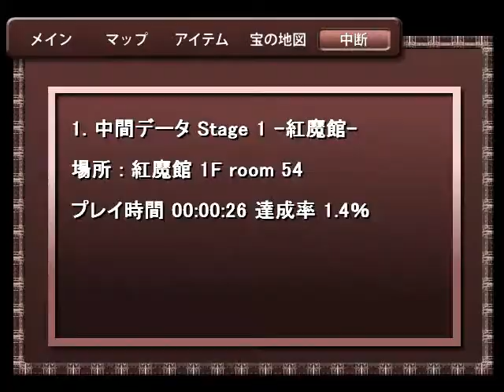Maristice Stage 3 clear (part 7)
Why I'm doing something so stupid at the end? Because I didn't know how the puzzle works at that time. I thought the water would be dropping/rising instead of the changing current direction.

Z: Jump
X: Read / Reveal / Pick up (jump on the item and press X to pick it up)
C: Use item
Spacebar: Inventory

Green Orb: Makes a noise when you enter a room with invisible objects
Yellow Orb: Makes a noise when you enter a room with a treasure
Shoes: Increases your jump height
Bracers: Allows you to push large blocks
Red compass: ? (Shows all Stage 1 broom pieces on the map?)
Yellow compass: ? (Shows all Stage 2 broom pieces on the map?)
Purple compass: ? (Shows all Stage 3 broom pieces on the map?)

Wand: Allows you to switch your position with an object in front of you (items, blocks, enemies)
Green Potion: Reveal all invisible objects
Purple Potion: Kill all enemies (also destroys some blocks)
Yellow Potion: Stops time
Blue Potion: Invincibility (this will not save you from purple panels, you will still die. However, it allows you to use enemies as platforms)

Marisa's Hat: Extra Life, allows you to retry the room after dying. (You will lose everything you found in that room and you will have to clear the puzzle again)
Treasure Map: Look at it in your inventory and try to find that room. Press X while standing on the marked spot to reveal the treasure.
Notes: ? (You find them together with treasures, however I don't know how to view them)
Broom Pieces: Collect them all to clear the game. You will not be able to continue at some points until you collect all broom pieces - all such rooms have a signpost telling you how many pieces you need (just look at the number within the Japanese text). The final one asks you to complete the broom-stick.